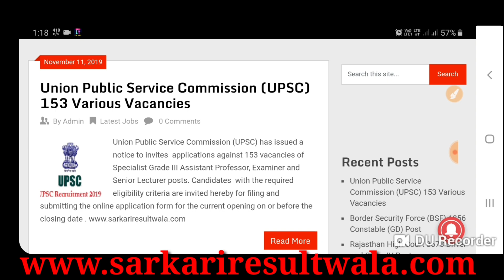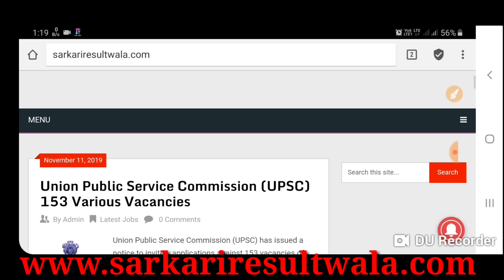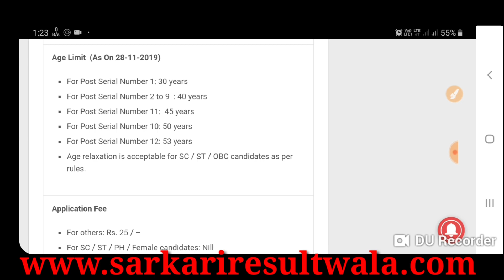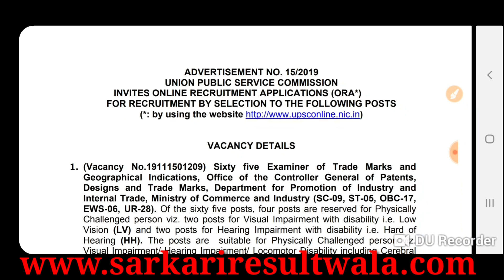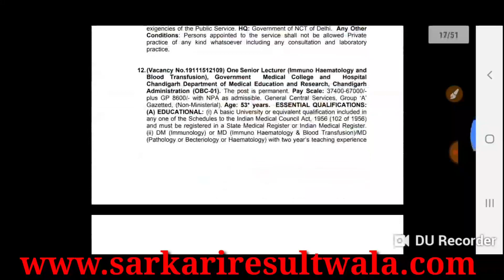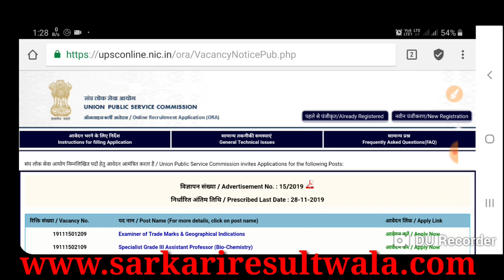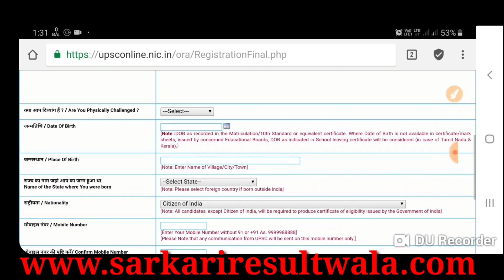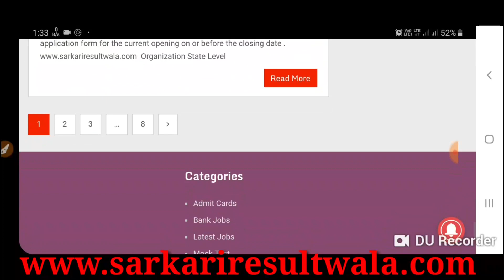UPSC_Recruitment_2019 Specialist_Grade_III Assistant_Professor Examiner Senio_Lecturer Posts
दोस्तों अगर वीडियो में दी गई जानकारी आपको अच्छी लगे तो प्लीज वीडियो को लाइक और शेयर जरूर करें और अपने सवाल आप मुझे कमेंट कर सकते है सरकारी नौकरियों के लेटेस्ट अपडेट के लिए आप हमारी ऑफिशल वेबसाइट पर संपर्क करें